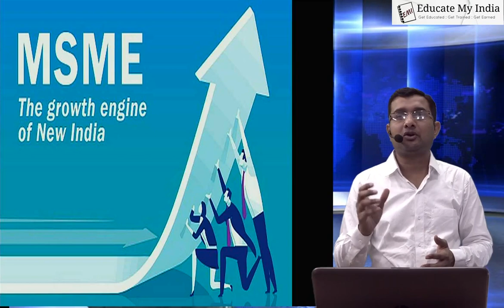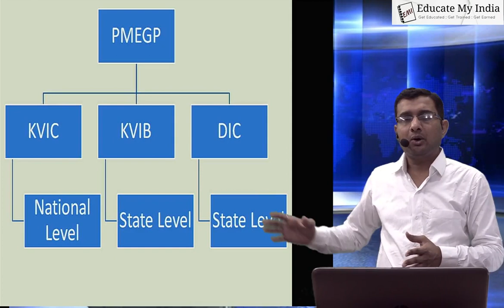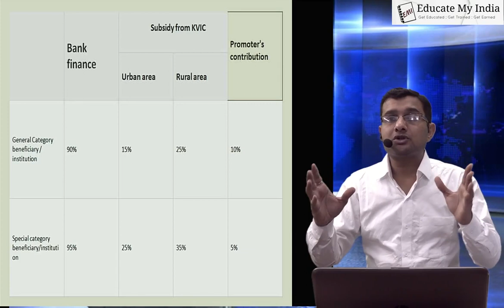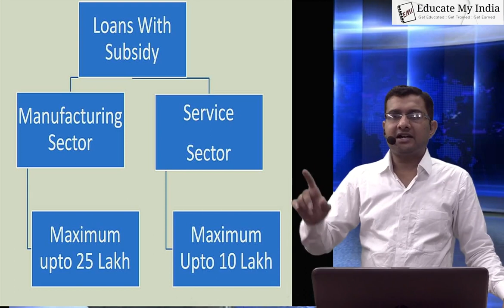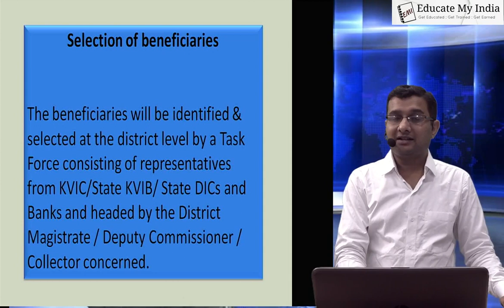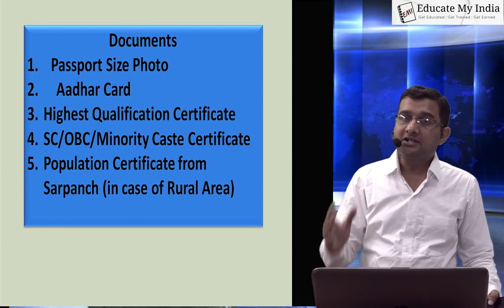नए व्यवसाय पर पाए 35% तक का सरकारी अनुदान | PMEGP स्कीम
Prime Minister’s Employment Generation Programme (PMEGP) is a credit linked subsidy programme administered by the Ministry of Micro, Small and Medium Enterprises, Government of India. Khadi & Village Industries Commission (KVIC), is the nodal agency at national level for implementation of the scheme. At state level the scheme is implemented through KVIC, KVIB and District Industries center.

Objective

To generate employment opportunities in rural as well as urban areas through setting up of self employment ventures.

To provide continuous and sustainable employment to a large segment of traditional and prospective artisans and unemployed youth, so as to help arrest migration of rural youth to urban areas.

India

हिन्दी

Login

Locate Us

BarodaHome Loan

7.00%P.A.

APR as low as

BarodaCar Loan

7.50%P.A.

BarodaEducation Loan

7.00%P.A.

BarodaPersonal Loan

10.25%P.A.

Apply Loans Track Status

MenuNavigation

Personal

Business

NRI

Rural & Agri

Baroda Radiance

Because Different People Have Different Needs.

Prime Minister's Employment Generation Programme (PMEGP)

FAQs

Branch Locator

Download Forms

Eligibility

Objective

Scope

The scheme is applicable to all viable (technically as well as economically) projects in rural as well as urban areas, under Micro enterprises sector.

The maximum cost of the project admissible under manufacturing sector is Rs.25 lakhs and business/services sector is RS.10 lakhs.

Only one person from family is eligible for obtaining financial assistance under the scheme.

Assistance under the Scheme is available only for new projects

The assistance under the scheme will not be available to activities indicated in the negative list under the scheme.

Eligible Entrepreneurs / Borrowers

Any individual, above 18 years of age

The beneficiaries should have passed at least VIII standard, for setting up of project costing above Rs.10 lacs in the Manufacturing Sector and above Rs. 5 lacs in the business /Service Sector,

Self Help Groups (including those belonging to BPL provided that they have not availed benefits under any other Scheme).

Institutions registered under Societies Registration Act,1860

Production Co-operative Societies

Charitable Trusts.

Note

Existing units (Under PMRY,REGP or any other scheme of Government of India or State Government) and the units that have already availed Government Subsidy under any other scheme of Government of India or State Government are not eligible.

Selection of beneficiaries

The beneficiaries will be identified & selected at the district level by a Task Force consisting of representatives from KVIC/State KVIB/ State DICs and Banks and headed by the District Magistrate / Deputy Commissioner / Collector concerned